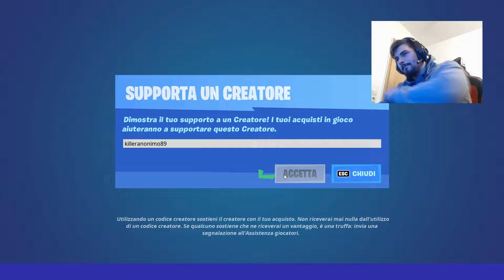COMPRO una MYSTERY BOX di ARMI da UNO SHOP SPAGNOLO su FORTNITE SALVA IL MONDO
codice creatore:killeranonimo89

oggi @Killeranonimo89 compra una mystery box di armi da uno shop spagnolo a poco prezzo su fortnite salva il mondo